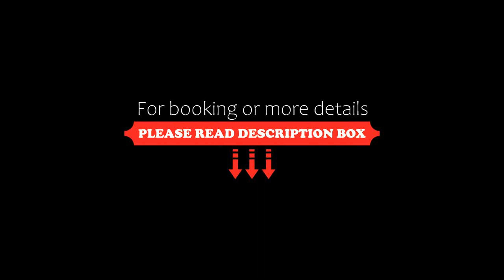Antwerp Harbour Hotel, Antwerp, Belgium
About Property:
You're eligible for a Genius discount at Antwerp Harbour Hotel! To save at this property, all you have to do is sign in.
Antwerp Harbour Hotel is a budget hotel located a 10-minute drive from the Sportpaleis Concert Hall and.a 5-minute drive away from Antwerp's harbour. Guests can benefit from bicycle rental services, free WiFi and free parking facilities.

All rooms have carpeted floors and feature a flat-screen TV and a working desk is provided. Each includes a private bathroom fitted ...
Property Type: Hotel
Address: Noorderlaan 100, Antwerp District, 2030 Antwerp, Belgium
Searching For
1. Antwerp Harbour Hotel - Antwerp - Belgium
2. Antwerp Harbour Hotel - Antwerp - Belgium Address
3. Antwerp Harbour Hotel - Antwerp - Belgium Rooms
4. Antwerp Harbour Hotel - Antwerp - Belgium Amenities
5. Antwerp Harbour Hotel - Antwerp - Belgium Offers and Deals
Audio Credit:
Track Title: Reasons To Hope
Artist: Reed Mathis